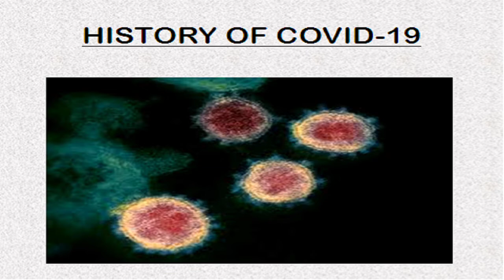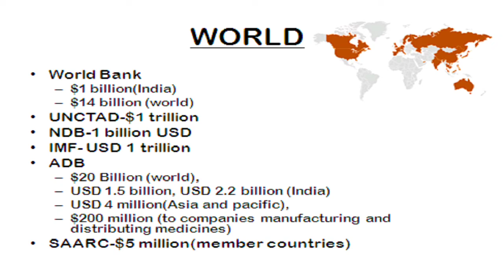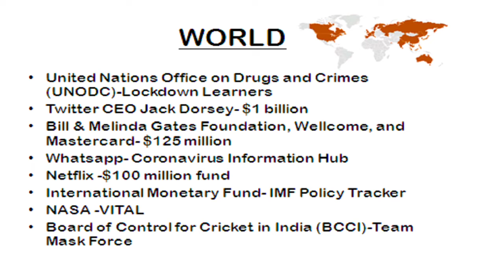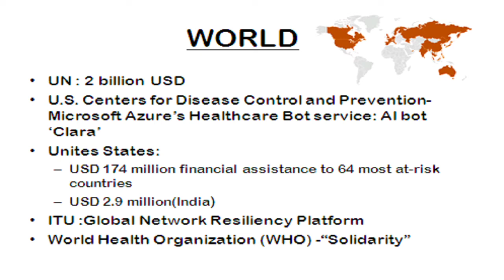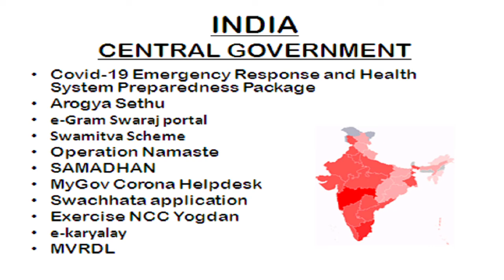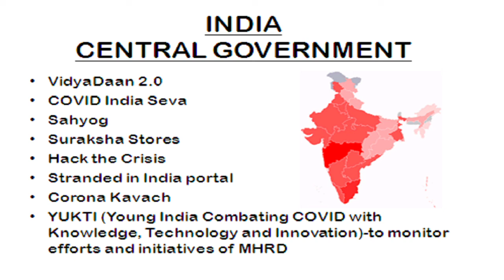IMPORTANT CURRENT AFFAIRS ON COVID-19 | SBI | RRB-IBPS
Tutor: SIVAKAMI T

We cover all banking related topics such as
CURRENT AFFAIRS
REASONING
QUANTITATIVE APTITUDE
ENGLISH

Useful for BANKING EXAMS like- IBPS PO, IBPS CLERK,RRB PO, RRB CLERK, SBI PO, SBI CLERK.